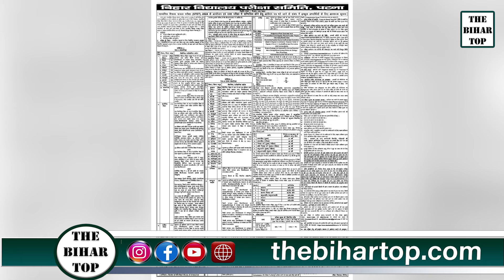STET-2024 परीक्षा को लेकर छात्रों की मांग अधिकतम उम्र सीमा में दी जाए छूट.....